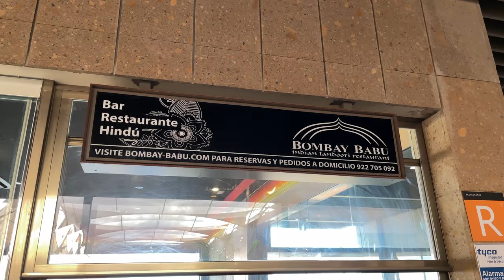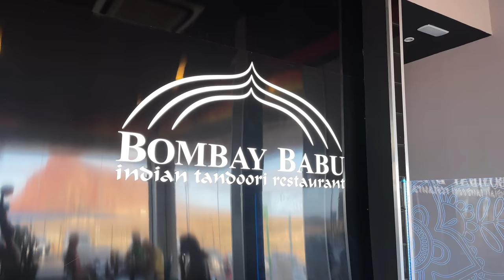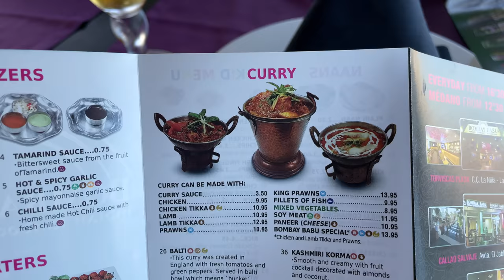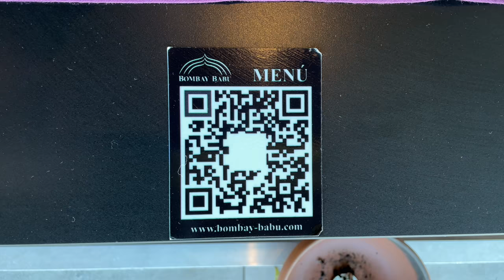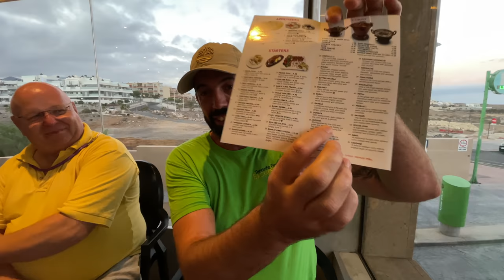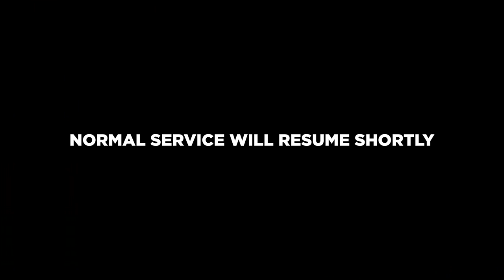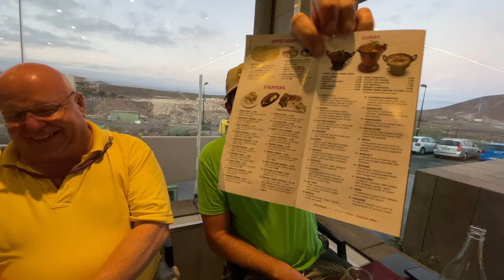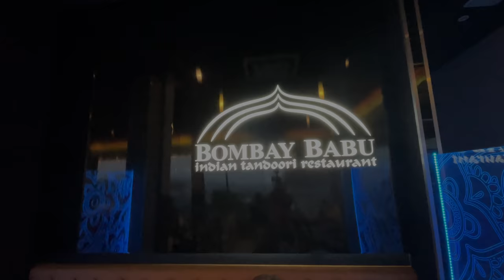The HOTTEST Most PAINFULLY EXCRUCIATING Indian CURRY in Tenerife!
The hottest, spiciest most painfully excruciating Indian curry ever. The hottest Phall in the world at one of the best Indian Restaurants in Tenerife. Bombay Babu in La Tejita. They also have Indian restaurants in Costa Adeje, Las Americas, Torviscas, La Arena and Playa De Fañabe. Watch The MacMaster and his friends take on The Hottest Phall Curry in the world and go through immense pain. A Phall Indian Curry Food Challenge they will live to regret! Especially the morning after.